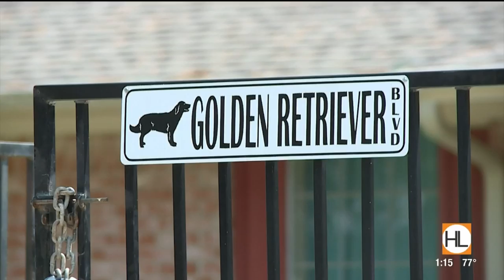Golden Retriever Sanctuary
A look at how the Sanctuary is doing after Hurricane Harvey